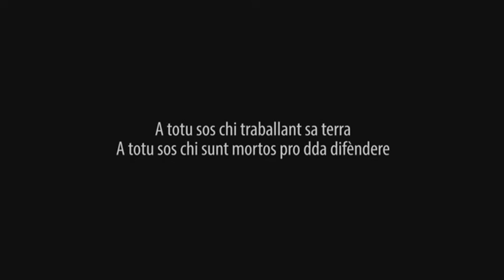TRAILER BENTU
Bentu
(Sardegna, 13 min., colore, sardu, ita subt., 2012)

un film di Tore Cubeddu

Liberamente tratto dal racconto Il vento di Antonio Cossu

Produzione
Pasta di Sardegna

Produzione esecutiva
Terra de Punt

Areavisuale
Associazione Figli d'arte Medas
Associazione Babel

con
Giorgio Pinna
Mauro Nurcis
Giulio Landis
Elisabetta Marceddu
Emma Medas
Franco Siddi

soggetto Gianluca Medas
fotografia Paolo Carboni
assistente alla fotografia Andrea Cannas
suono Giulio Giambalvo
musiche e sonorizzazioni Mauro Palmas
post produzione e fx Manuele Trullu
segretaria di produzione Claudia Aru
Segretaria di edizione Silvia Simbula

sceneggiatura regia e montaggio Tore Cubeddu

Mastros de fogu
Corpo forestale della Regione Autonoma della Sardegna
Volontari Soccorso Sanluri O.N.L.U.S
Istituto Calasanzio, Sanluri